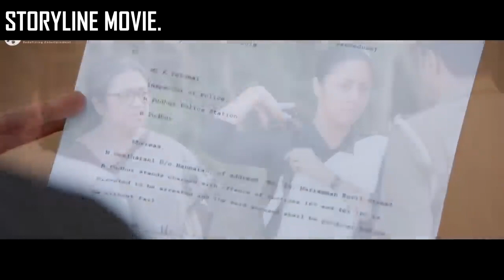Ex Military Disguised Herself as a School Principal to Oppose the Bad Education System at School